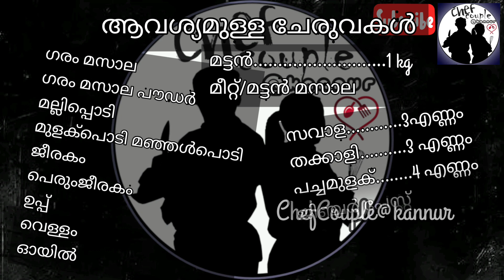ഇങ്ങനെ ഒരു മട്ടൻ കറി നിങ്ങൾ കഴിച്ചിട്ടുണ്ടോ || SPECIAL MUTTON CURRY